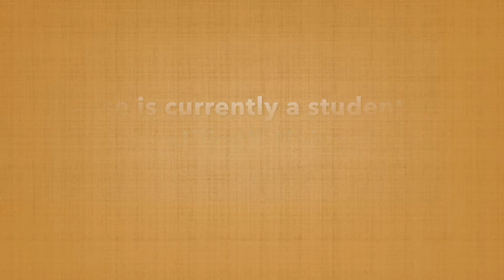Episode 2: Come to the Fun Home: Backstage at FUN HOME at Corn Stock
FUN HOME, playing February 8, 9, 15, & 16 at 7:30pm and February 10 & 17 @ 2:30pm!

Fun Home’s Medium Alison (Rose Blume) takes you with her as she goes throughout her day of classes at Western Illinois University. Once at the theatre she takes you behind the scenes during Tech Week!